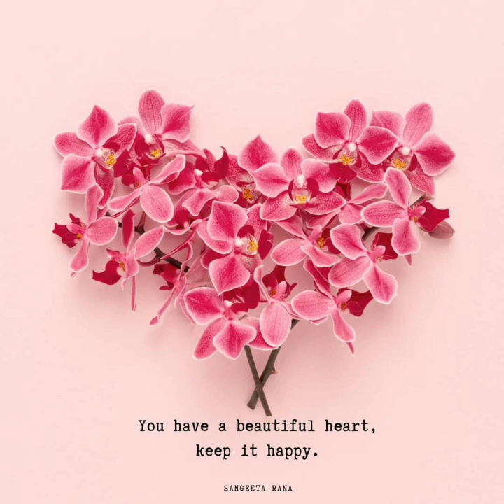IINGATAN KA COVER HAPPY MOTHER'S DAY EVERYONE ❤️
dedicated song to my loving nanay, mga tita's, sisters, friends and everyone ❤️😘🙏